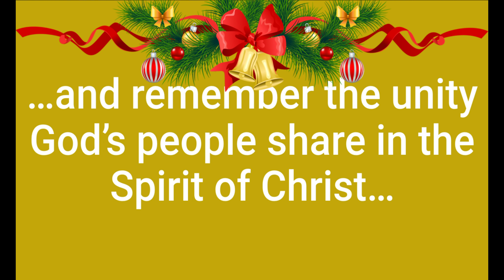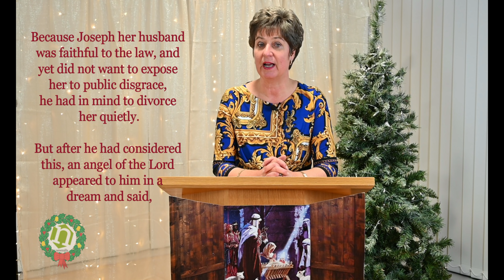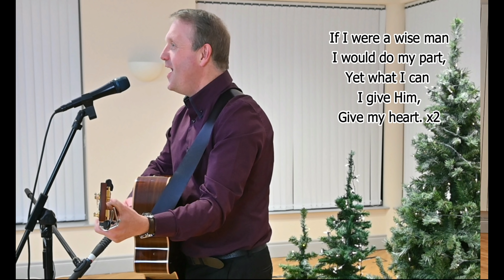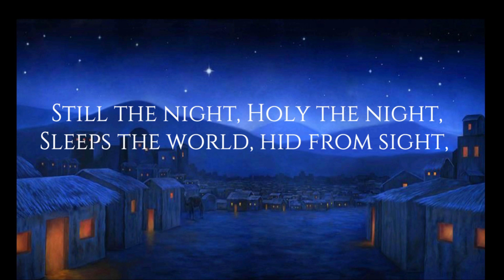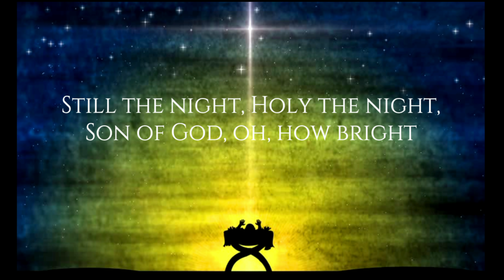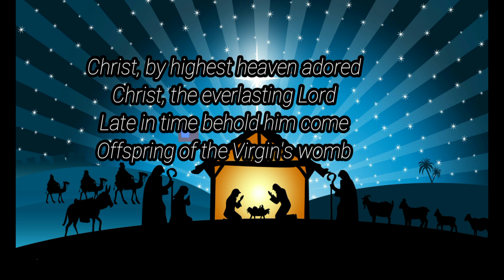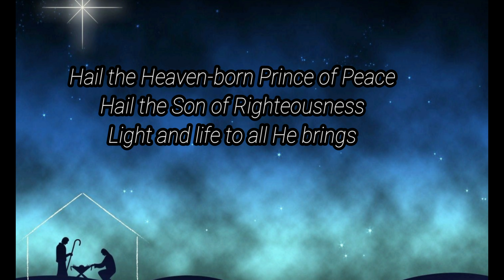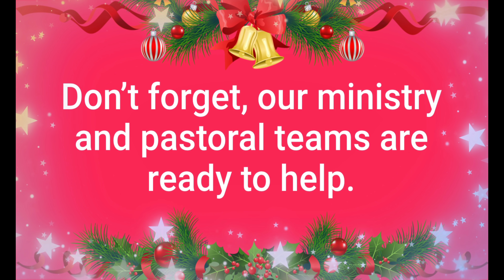Carol Service 2020